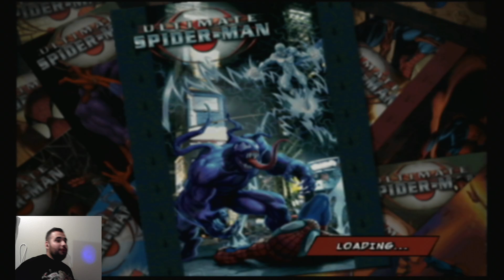Ultimate Spider-Man | Part 7 | Electrical Pausing...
If you liked video please hit that thumbs up button!

Part 7 of my Ultimate Spider-Man Let's Play.